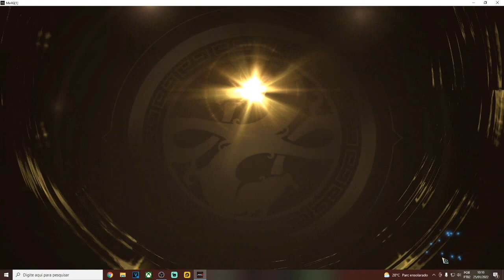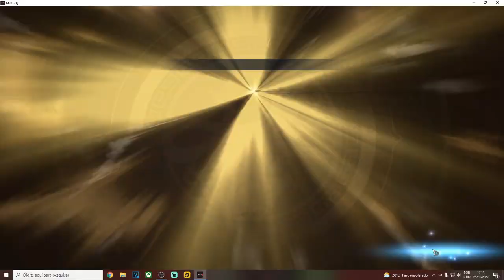NOVOS ACESSORIOS!! COMO FABRICAR?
CONTATOS CADEIRAS GAMER ONLINE:
FACEBOOK: RODRIGO MARQUES DA SILVA

MEMBROS DO CANAL:
DKD BAN
Luiz Henrique
sem conteudo
Resetjogos
BAN CODM
FramGamer890
PAcksman Games
Guilherme Knopf
Vtinnn is back 亗
Minion81
Lawanda Marcílio
thallyson higos.
danilo alves
Edmar Freitas
Liety Gomes
theBruno_ MRX
Flyr
Jheny Alves
e o valter
Gabrielle Sousa
RaZiel _
Shuya
Isdiene Maria
Victor Maia
Renata Ferreira

SEJA MEMBRO VOCE TBM!!

PELA NOITE DE 18:30 AS 21HS

VÍDEOS DIÁRIOS

JOGOS DO CANAL:
MIR4